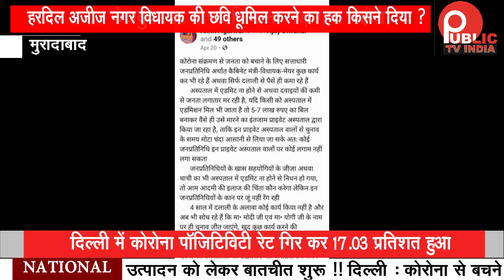MOradabad ::अंकित अग्रवाल की वीडियो से हुआ एक ओर खुलासा, जानिये क्या है हकीकत ?